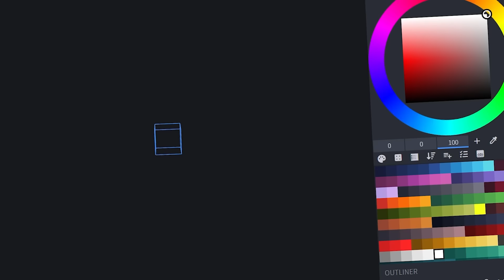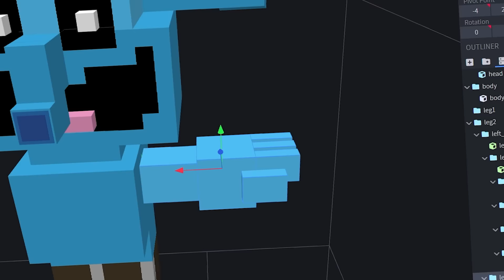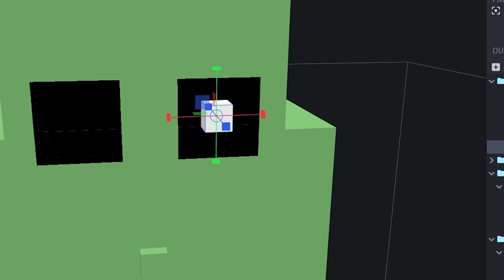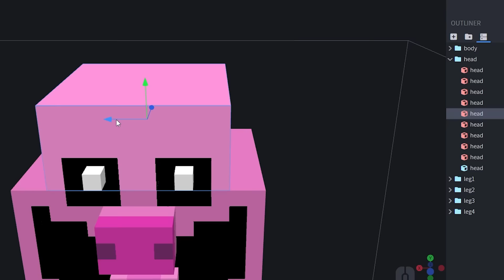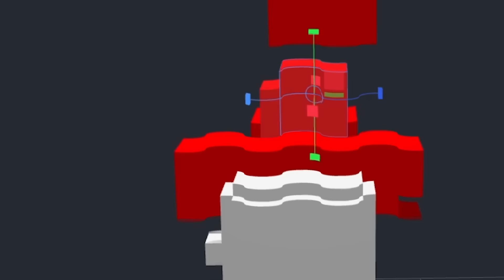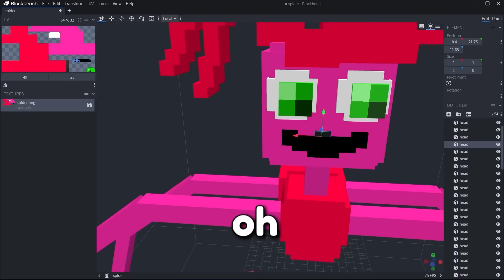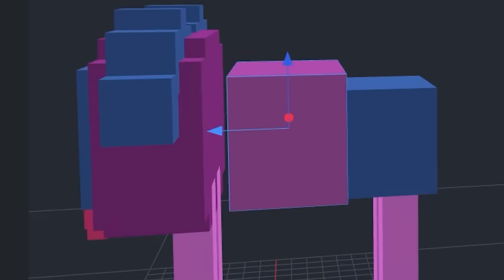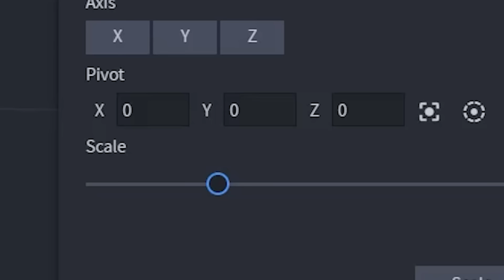I remade Every Mob into Poppy Playtime 3 in Minecraft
✅ PLAY the Marketplace Game Gobs of Mobs [DX]!